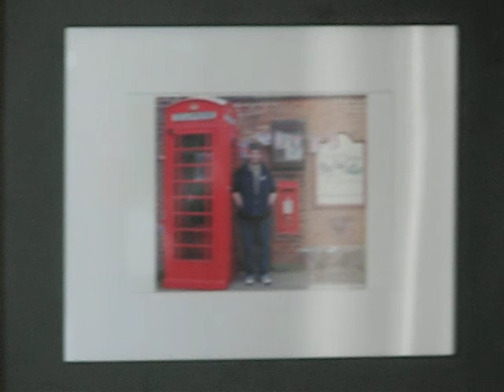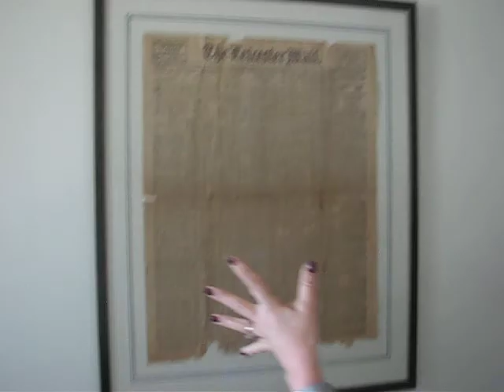Daniel's new photo gallery